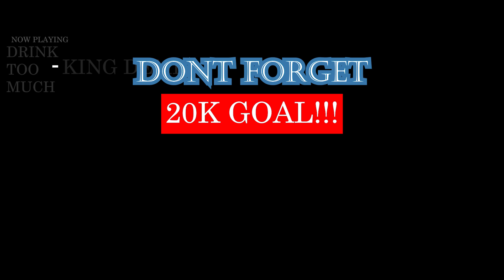DANCING TO FRENCH MUSIC IN PUBLIC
IT'S OK TO LET LOOSE SOMETIMES LOL SO I DID BUT TO FRENCH MUSIC IN PUBLIC. | Add me on Snapchat for more lit crazy clips! @Demmydee

WARNING!